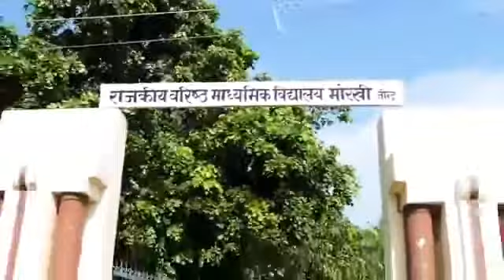Tirth Dada Aaja Mhare Pane Main Gam Morkhi-Sunil Maratha Morkhi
Tirth Dada Aaja Mhare Pane Main Gam Morkhi